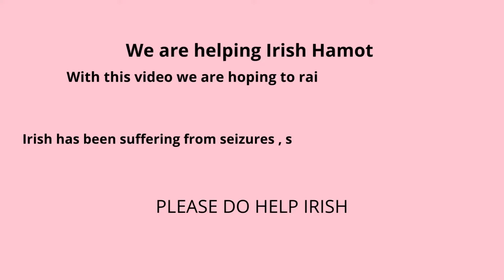Seizure patient !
Irish Hamot suffers from seizure disorder and needs a help with hospital bills and other necessities, we are going to give small help.